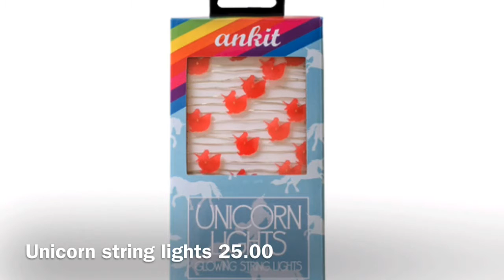11 gifts every unicorn lover needs